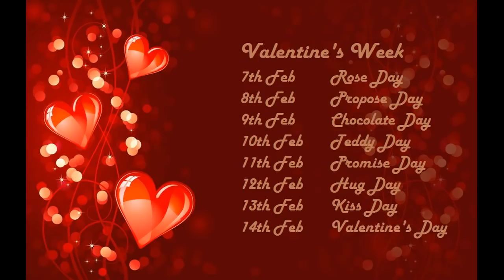Valentine Week Dates 2018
Valentine’s Day is celebrated on every 14th February as a day of romance, love and appreciation.